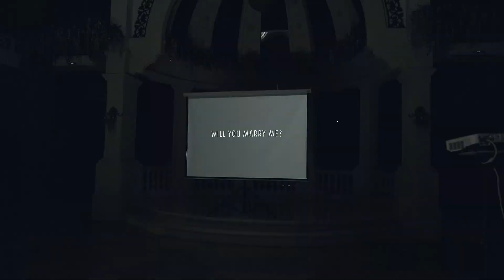Daniel's Proposal to Inel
Daniel and Inel fell in love and became an official boyfriend/girlfriend last year. Then everything went by so quickly that it was a whirlwind, leading up to this surprise proposal Daniel planned at Alta Veranda de Tibig. Believing that they are at the right age, he knew it was the time to get down on one knee and ask her to marry him.

On January 3, 2020, the day of the proposal, he made Inel think that they are just attending a wedding and timing could not have been more perfect as there really was a wedding that day. But little did she know, a proposal was awaiting her. Daniel proposed to Inel in one of the coolest ways possible. He was nervous, teary-eyed, overly sentimental and desperately hoping to pull off the perfect surprise proposal — and he did! Shine by a spotlight, Daniel got down on one knee and proposed at the same time pyro fountains illuminate the scene. She said YES! He not only managed to pull it off, but he also arranged for family members to witness and share the moment.

For our team, it was an honor to play such a sweet role in Daniel and Inel's love story. Watch the surprise proposal unfold in this short film.

By Team FreshMinds.